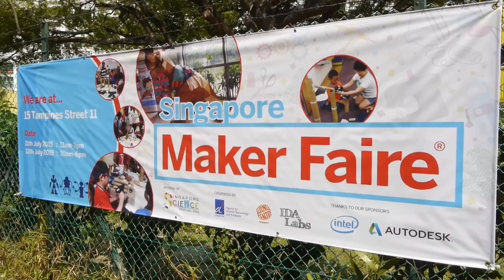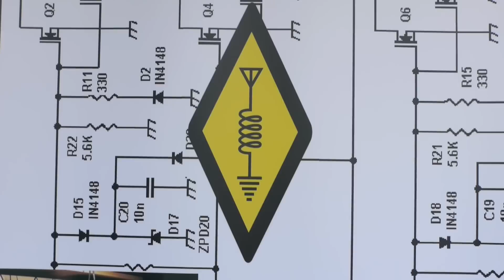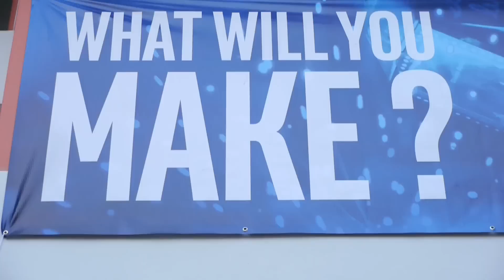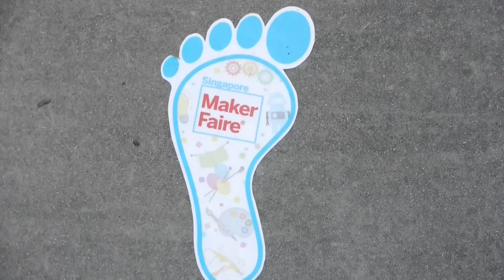S!dequest: Visit to the Singapore Maker Faire 2015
This S!dequest is footage I took when I visited the Singapore Maker Faire on the 12th. This year marks the first year that Singapore's Maker Faire has grown out of the Mini moniker.

Sited at a disused school building posed its challenges and offered opportunities. With the selfless work put in by all those involved, it turned out to be an educational and fun weekend for everyone, especially the kids.

S!dequest is a category of videos that Machination Studio makes that is not completely related to the Codename Colossus project, but the audience might find enjoyable.